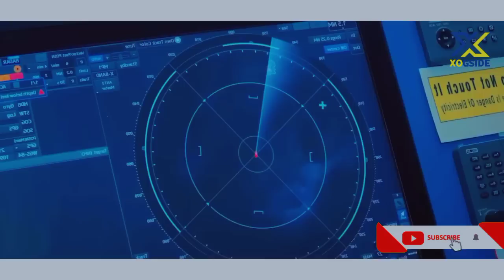film | Waxay Burburisay Jasiirad Dhan SI Ay U Xurowdo Balse Maxa Dhacay....😱@QulasadaFilimada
NOTE: ALL THE VIDEOS /PICTURES/MUSIC SHOWN IN THE VIDEO BELONGS TO THE RESPECTED OWNERS AND NOT ME.. I AM NOT THE OWNER OF ANY PICTURES OR VIDEOS SHOWED IN THE VIDEO!

⚠️Remember ⚠️This Channel DOES NOT Promote or encourage Any illegal activities, all contents provided by This Channel is meant for ENT PURPOSE only.